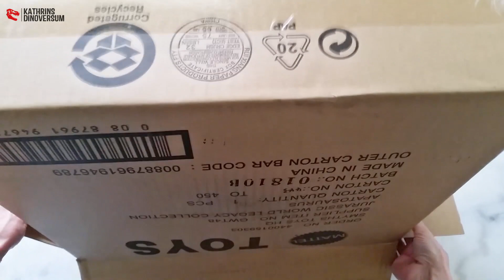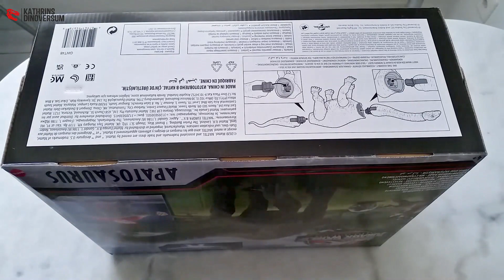UNBOXING TIME / Super Cooles von Mattel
Hier findet ihr ihn